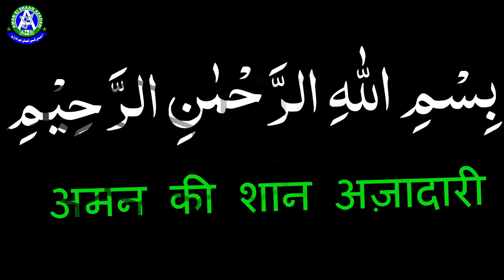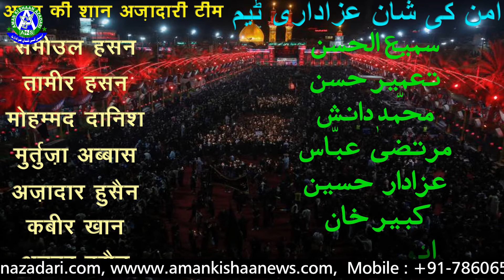Anjuman E Abbasiya Surauli Sultanpur | Shabedari Surauli SULTANPUR 2021-1443 | Aman Ki Shaan Azadari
Live BroadCast On You Tube Channel
|| AMAN KI SHAAN AZADARI ||
|| Founder :- Late Nazim Husain [ Ex Principal ]
|| Managing Director:- Dr. Mehdi Husain Rizvi ( Samin )
|| Senior Cameraman :- Samiul Hasan (Munna Art)
|| Cameraman :-  Mohd Danish & Azadar Husain [Anshu]
|| Video Editor:- Murtuza K. Bhurani